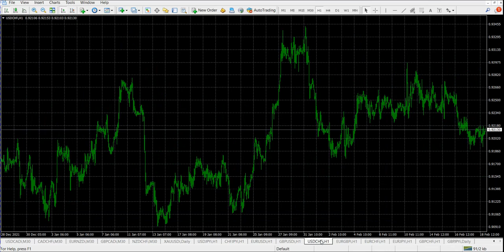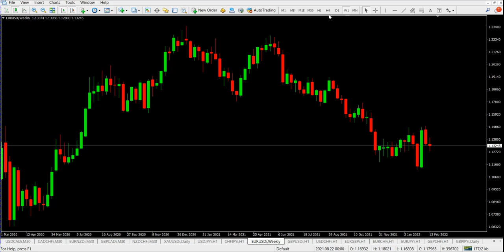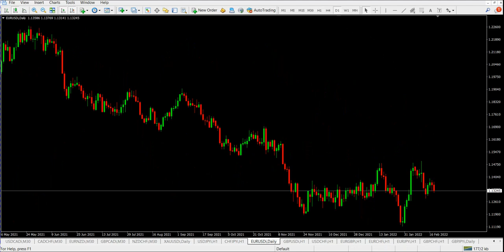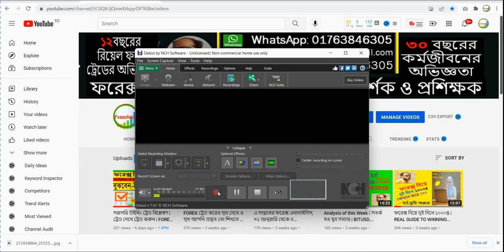How to trade by Monthly Weekly Daily Analysis | ফরেক্স এন্ট্রি কোথায় কিভাবে নেবেন সফল হবেন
How to trade by Monthly Weekly Daily Analysis
বিস্তারিত জানতে -

আমাদের  কথা -
৪/৬ মাস টাইম নিয়ে প্রাকটিস করতে এসেও অনেকের ১/২ মাসেই প্রাকটিস করার মতো ধৈর্য থাকেনা Real Trade এ গিয়ে ডিপোজিট হারিয়ে পেলে ভাগ্যের দোষ দিয়ে থাকেন, প্রশিক্ষকের দোষ দিয়ে থাকেন, তাদের উদ্দেশ্যে বলবো- আপনার ফরেক্স শিখতে আসাটাই ভুল ছিল,কারণ আপনি তাড়াহুড়া করে না নিজে ভালো ভাবে স্কিল ডেভেলপ করতে পারলেন শেষ করলেন নিজের মূল্যবান সময় আর অর্থ  অন্যদিকে যার কাছে শিখা শুরু করেছেন তার মূল্যবান সময় ও নষ্ট করলেন। আমার কথাগুলো এখন তিক্ত মনে হলেও যা সত্য তাই অভিজ্ঞতার আলোকে বলতে হচ্ছে। মনে রাখবেন, সবজান্তার ভাব দেখিয়ে কিছু শিখা যায়না বরং নিজেকে ছোট মনে করে যিনি ভালো জানেন তাকে যথাযথ সন্মান করে শিখে নিতে পারলেই আপনি হবেন প্রকৃত সবজান্তা। আশাকরি কর্মজীবনে আমার কথাগুলো আপনার কাজে আসবে।
একটি অনুরোধ -
বিনীত -
ডেমো ও  রিয়েল রিয়েল ট্রেড করার জন্য -
TradersWAY

রোহিঙ্গাদের ফেরত নাও
বিশ্ব বিবেক নাড়া দাও ||
EURUSD
USDCHF
ফরেক্স কি
forex strategy
forex trading
forex ea
forex bot
forex robot
forex_win_bot
forex meaning
forex rates
forex trading app
forex exchange
forex app
forex trading for beginners
forex login
forex factory
forex,
trading,
forex trading,
how to trade forex,
forex trader,
today's analysis,
forex Bangla,
moving average
Fxseohelp
ফরেক্স _ট্রেডিং_কিভাবে_করে
ফরেক্স _থেকে_আয়